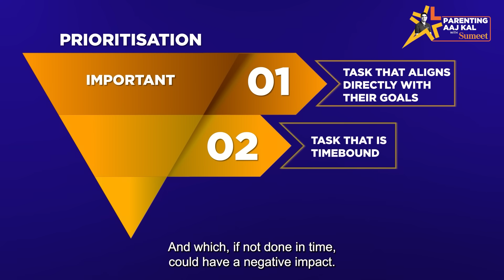Top 3 Parenting Questions | SOLVED | Parenting Aaj Kal with Sumeet | Ep.5 | LEAD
पैरेंटिंग एक मुश्किल काम हो सकता है, इसलिए पैरेंटिंग आजकल विद सुमीत के इस एपिसोड में LEAD के सह-संस्थापक एवं सीईओ सुमीत मेहता भारत में पैरेंट्स को पेश आने वाली सबसे बड़ी एवं सबसे आम समस्याओं का व्यवहारिक समाधान बताएंगे।
खराब परफॉरर्मेंस के दौरान बच्चे का मनोबल कैसे बढ़ाएं? उसके लिए एक प्रोडक्टिव शेड्यूल या रूटीन कैसे बनाएं? उसके जिद्दी स्वभाव को कैसे ठीक करें? हमारे इस एपिसोड में इन सभी मुश्किलों के सटीक उपाय जानिए। सुमीत आपको यह भी बताएंगे कि जीवन में सफलता प्राप्त करने के लिए अपने बच्चे को कॉन्फिडेंट बनने के लिए कैसे मदद करें।

Parenting can be a daunting task, but in this episode of Parenting Aaj Kal with Sumeet, Co-Founder & CEO of LEAD, Sumeet Mehta, offers practical solutions to the biggest and most common challenges faced by parents in India today.
Learn how to help your child overcome ongoing failure, establish a productive schedule or routine, and handle stubborn behavior. By tuning in, you can gain valuable insights into how you can help your child be confident and ready to succeed in life.

Sumeet Mehta is Co-Founder and CEO, LEAD, India’s largest School Edtech company and the first unicorn in the segment.
As Co-Founder and CEO of LEAD, Sumeet’s vision is to make excellent education accessible and affordable for every child, by transforming schools across India. Sumeet draws inspiration from his journey of growing up in a family of teachers in a small town in India, to running businesses in consumer products and education companies. His experience in running schools with his Co-Founder helped him develop LEAD’s Integrated System and scale the company to its current size.

Before founding LEAD, Sumeet was the Chief Executive Officer at Zee Learn (2007 to 2012). Sumeet successfully scaled Zee Learn 5X with presence across pre-schools, K-12 schools and school solutions. Prior to this, Sumeet spent eight years at Procter & Gamble Singapore, where he led Healthcare and Skincare businesses across the APAC region.
An alumnus of IIM Ahmedabad and PEC Chandigarh, Sumeet grew up in Pathankot, Punjab, and currently lives in Mumbai with his family. He is an avid reader and traveller.